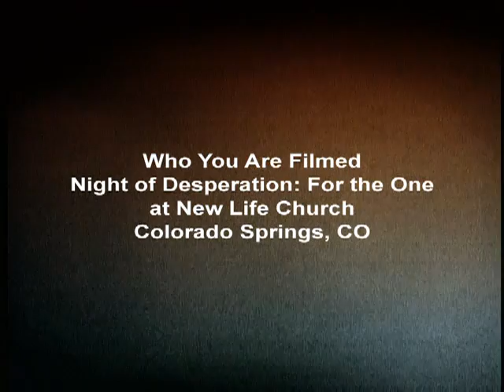Desperation Band - Who You Are (Live)